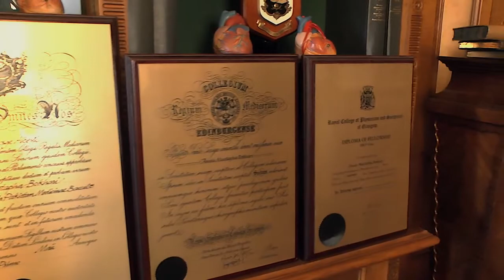Dr Bokhari Cardiologist PR Video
Dr Bokhari Cardiologist video showing his services.